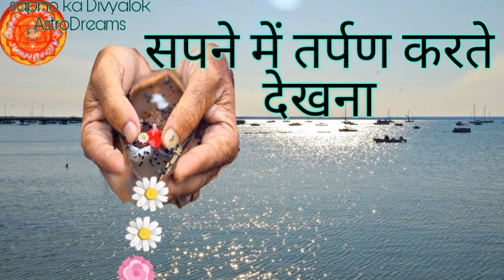सपने में तर्पण देखना||Sapne me Tarpan krna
सपने में तर्पण देखना, सपने में तर्पण करना
||Sapno ka Divyalok AstroDreams ll